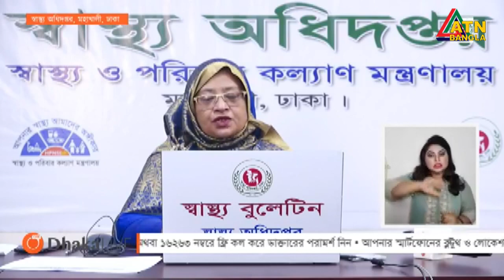দেশে করোনায় আরও ৩২ মৃত্যু, শনাক্ত ২৬১১ | ATN Bangla News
গত ২৪ ঘণ্টায় দেশে নতুন করে ২ হাজার ৬১১ জন করোনা ভাইরাসে আক্রান্ত হয়েছেন। এছাড়া এই রোগে আক্রান্ত হয়ে আরও ৩২ জনের মৃত্যু হয়েছে। এ নিয়ে মোট মৃত্যু হলো ৩ হাজার ৩৬৫ জনের।